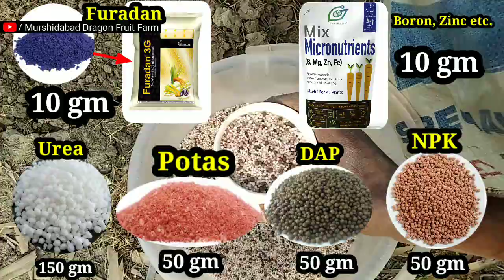ড্রাগন গাছে সার প্রয়োগ করার পর এখনকার অবস্থা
আমার সঙ্গে যোগাযোগ করার জন্য এবং চারা সংগ্রহের জন্য নিচে দেওয়া এই নম্বরের সঙ্গে যোগাযোগ করতে পারেন